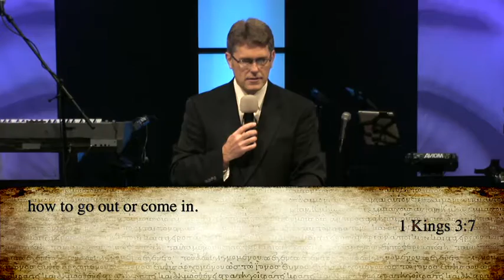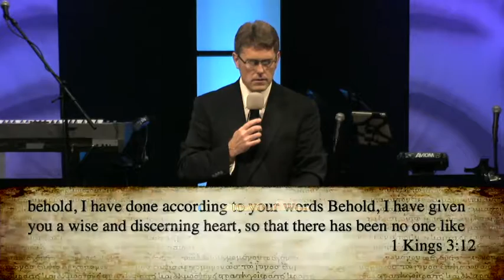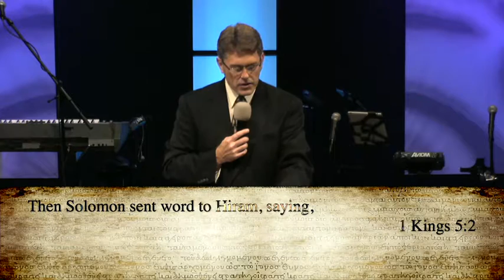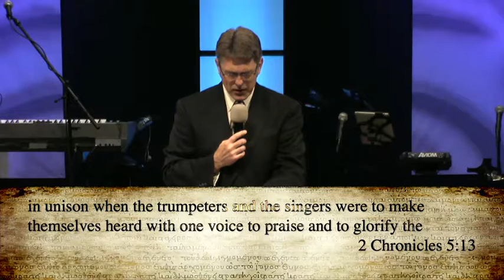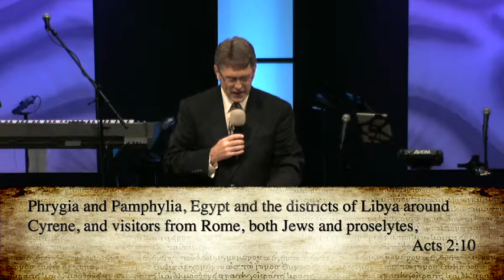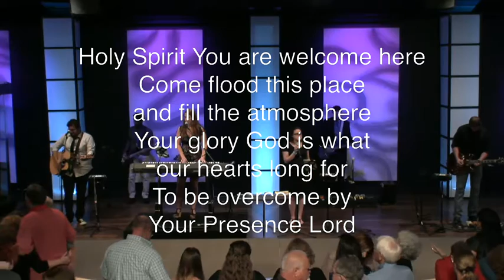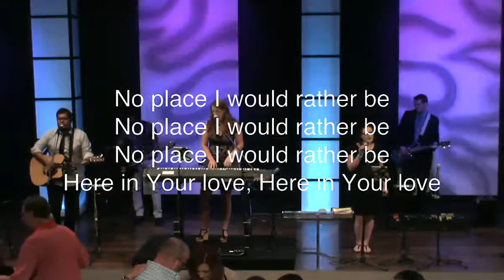A Kingdom of Habitation